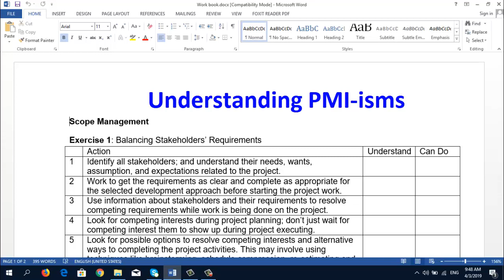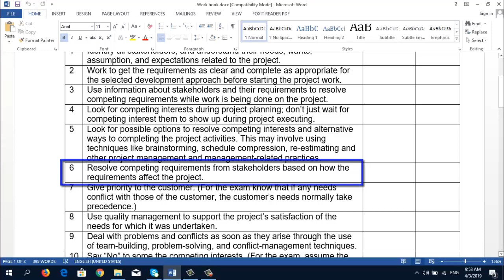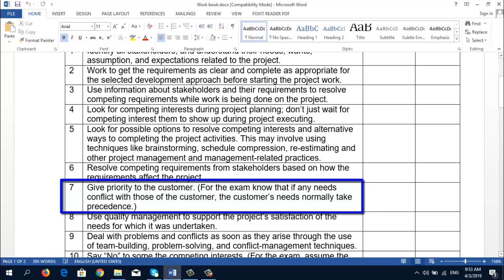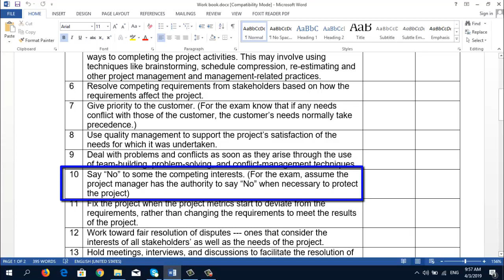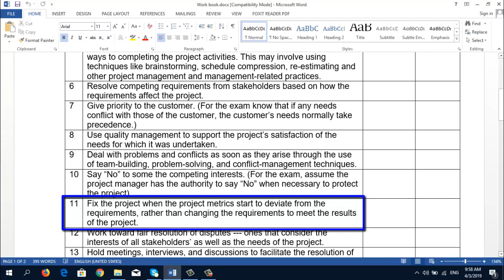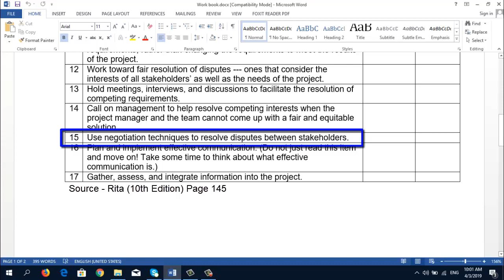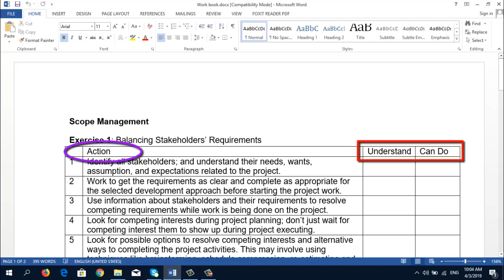PMP® Exam Prep: Foyezur's Crack on Project Scope Management (Tips)